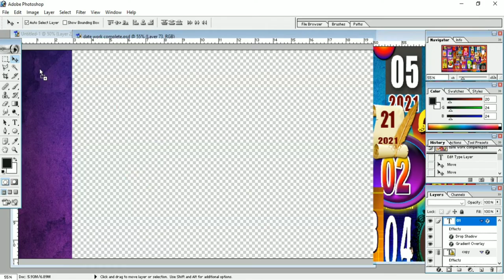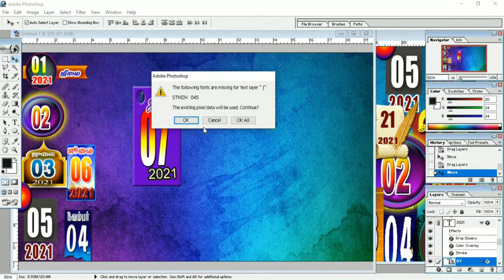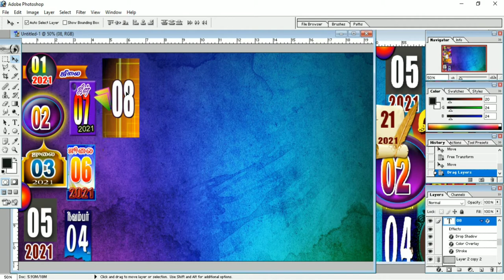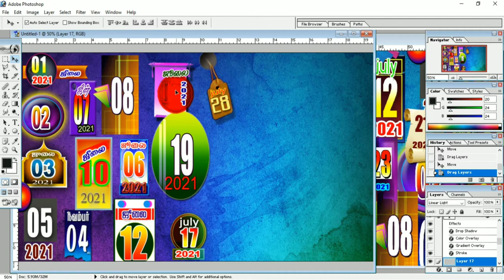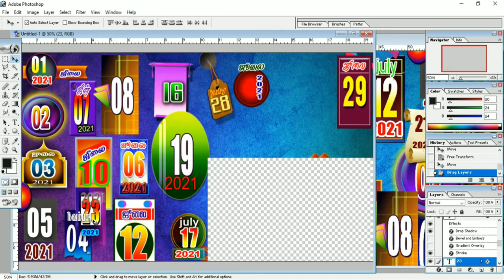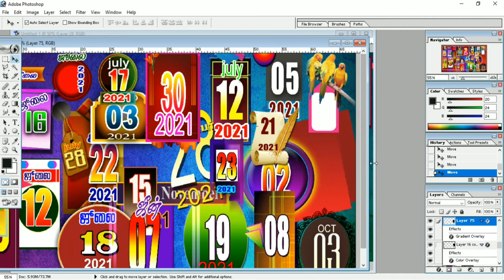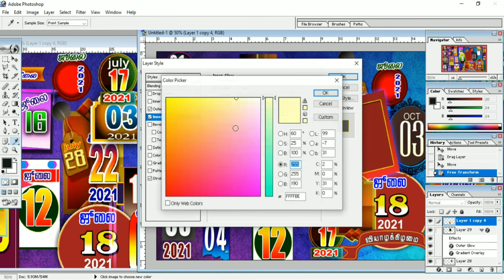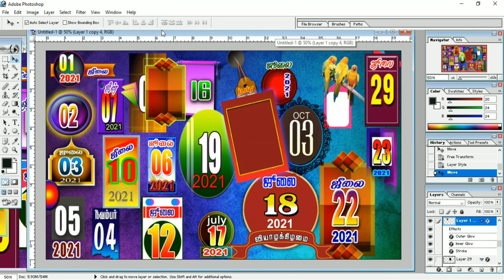Date psd & png file free download,with out password நாள்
DATE psd files free download
link கீழ் கடைசியில்

அன்பு நண்பர்களே அனைவருக்கும் வணக்கம்
உங்கள் சந்தேகங்கள் மற்றும் கருத்துக்களை
கமெண்ட் பகுதியில் பதிவிடவும்

உங்களின் பெறதாரவு எங்களுக்கு உக்காமாளிக்கும்

nerkonda parvai banner creation
photoshap banner desings;

photoshop basics tamil

photoshop photo cut lasse and magic tool

ambedkar PSD file freedownload link

ambedkar psd file

birthday text psd file freedownload link/

background design photoshop link

mobile png birthday wishes

thalapathy vijay psd file's free download

password till end the video

Date PSD & PNG file Free download without password